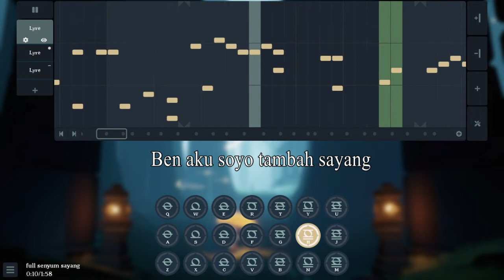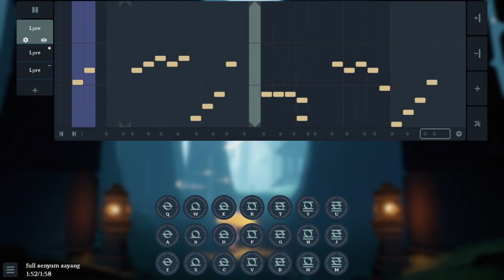Full Senyum Sayang - [Lyre Genshin impact]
Lyric:
a - a s - s - a - [vh] - h h v - n - [xb] - j m q j h h j [dh] - - g [mg] - - a d - d f g f g x v n f - - n n n [xb] - - f d f d m z c b a

b b [zd] - d s [bd] s a s c n - - g g d [xf] - f d [vf] n n a [ba] - - m [xm] - - b [cg] - g d [bg] - g h [nh] - h - g - h - [xf] - - f - f - - d [bd] - - s s

[xm]

b b [zd] d d s [bd] s a s c n

g g d [fx] - f d [fv] n n a x m - - b

b [cg] - g g - g g h [hn] - h - g - h - [xf] - v - n - f d b m s f - - f s - m - z c b a - - a a a [vh] - h h [hn] h q - j j - - j j h h [cg] g g g [bg] j d - s d - - a a a [xf] - f f - f f g [bg] s - s d f d m z c b a

a - a s - s - a [vh] - h h v - n - [xb] - j m q j h h j [dh] - - g [mg]

a d - - d f g g g [xg] - h - f - - n n n [xb] - b a s - f - d f d f g

a d - - d f g f g x v n f - - n n n [xb] - - f d f d m z c b a